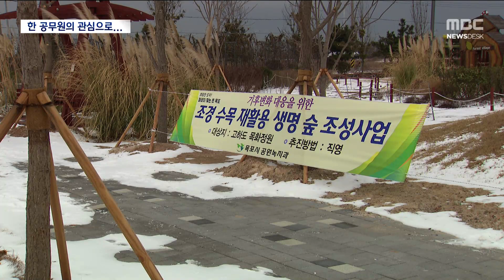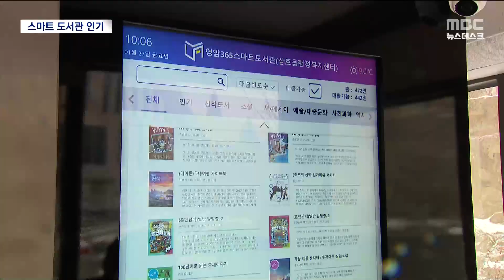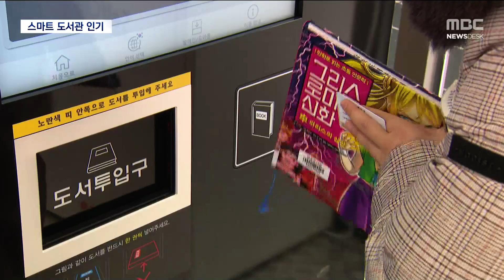목포MBC 뉴스데스크 20230129